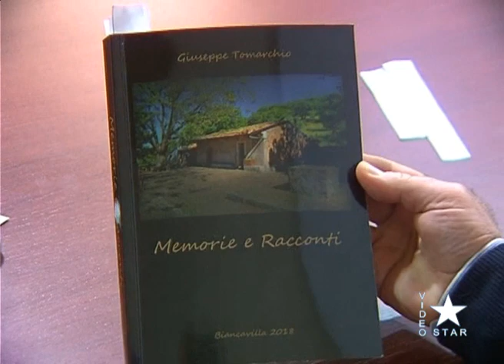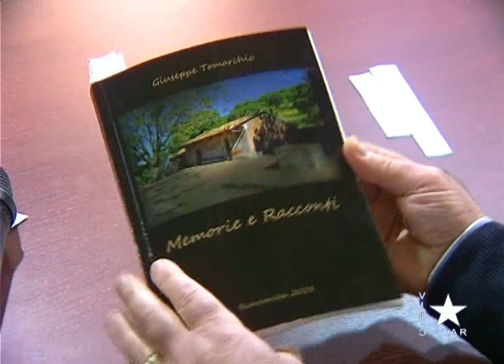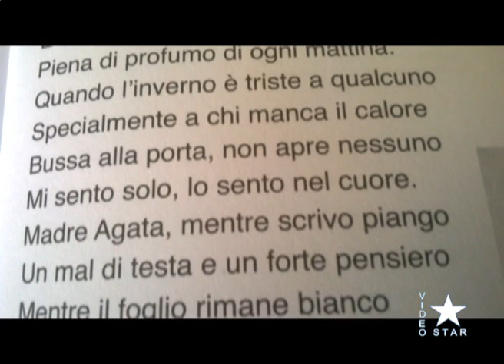Biancavilla: è morto il poeta Giuseppe Tomarchio (1943-2019) lunedi 9 settembre 2019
Biancavilla 17 settembre 1943 - 9 settembre 2019